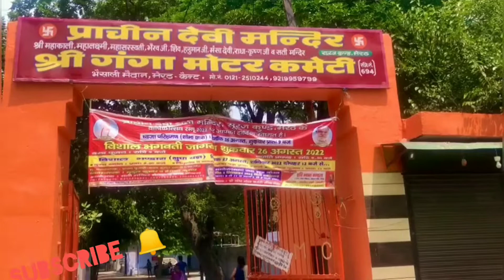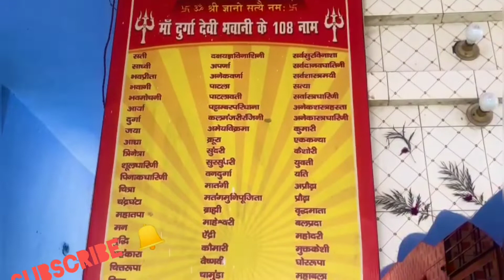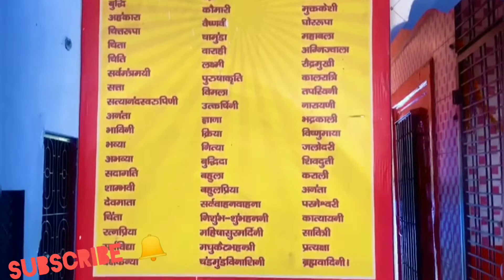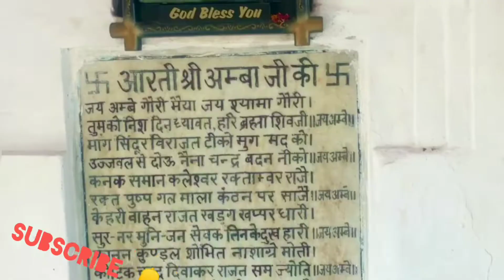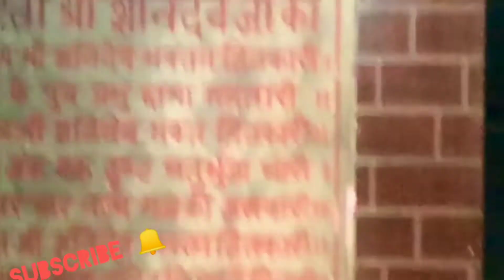सती मंदिर में पूरी होती हैं मनोकामनाएं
मन्नतों को पूरा करने के लिए सूरजकुंड स्थित सती मंदिर भी भक्तों में प्रसिद्ध है। सुबह और शाम को सती माता के दरबार मे दीपक जलाने वालों की भारी भीड़ रहती है। नवरात्र में यहां तिल रखने की जगह नहीं होती है।
प्राचीन है मंदिर का इतिहास
मंदिर के पूजारी पंडित श्रवण कुमार ने बताया कि संवत 1080 में ज्ञानो देवी युद्ध में अपने पति की मृत्यु होने के बाद सूरज कुंड खांडव वन में योग अग्नि से अपने प्राण त्याग कर सतीत्व को प्राप्त हुई थीं उसके बाद भी यहां मंदिर का निर्माण हुआ था। भादो की अमावस्या को हर साल यहां पर वार्षिकोत्सव मनाया जाता है।

मंदिर की विशेषता
-सती माता के मंदिर के साथ ही मंदिर में मंशा देवी का मठ भी है जिसकी अपनी एक अलग विशेषता है। यहां पर आने वाले लोगों के सभी दुख दूर हो जाते हैं।
-मंदिर परिसर में ही दक्षिणमुखी शंकर हुनमान मंदिर स्थापित है। जिसमें भगवान हनुमान पद्मआसन में बैठकर अपने मूल स्वरूप भगवान शिव का ध्यान कर रहे हैं। यह हनुमान जी की सबसे शांत मुद्रा कही जाती है।
-इसके साथ ही मंदिर में प्राचीन कदम्ब का वृक्ष है जिसके नीचे बैठ कर ज्ञानो देवी ने भगवान योगेश्वर से सती होने की आज्ञा प्राप्त की थी।

-मंदिर परिसर में ही भगवान राधा-कृष्णा के भव्य मंदिर का निर्माण कार्य चल रहा है।
चालीस दिन के दीपक
मंदिर की मान्यता है कि यहां पर अगर कोई भी व्यक्ति चालीस दिन तक लगातार दीपक जलाकर प्रसाद चढ़ाता है तो भक्तों की मन्नत सती माता जरूर पूरी करती हैं। मन्नत पूरी होने के बाद श्रद्धालु उद्यापन करते हैं। मंदिर में मन्नत मांगते समय एक कलावा भी वहां पर बांधा जाता है। जिसमें मन्नत पूरा होने के बाद भक्त उद्यापन करके खोलता है।
माता की पसंद
पुजारी श्रवण कुमार ने बताया कि माता को विशेष तौर पर लाल रंग की चुनरी और नारियल बेहद पसंद है। इसके साथ ही लोग माता पर श्रृंगार का सामान भी चढ़ाते हैं। जिससे उनके परिवार की सुख समृद्धि बनी रहे।

Musician: ASHUTOSH